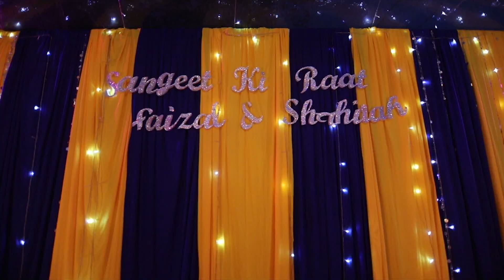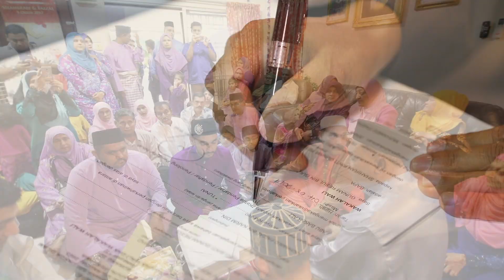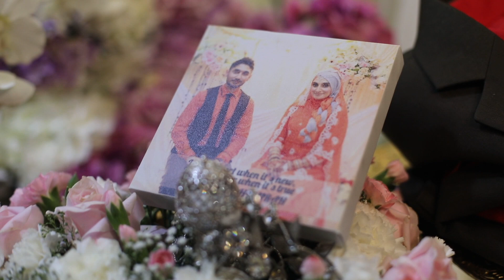The Wedding Montage Of Faizal & Shahirah